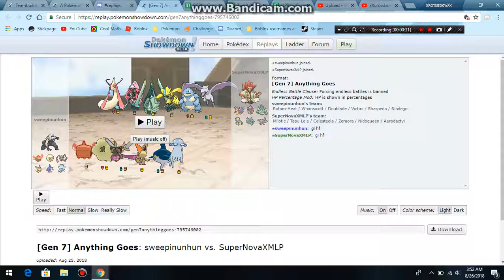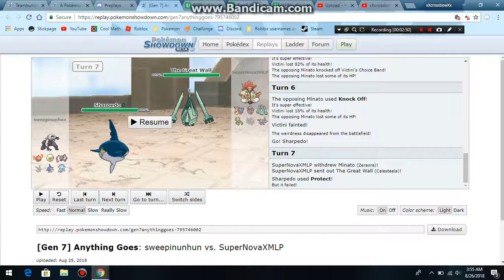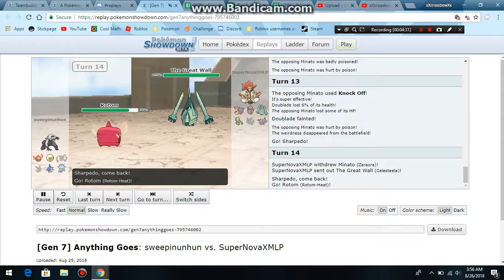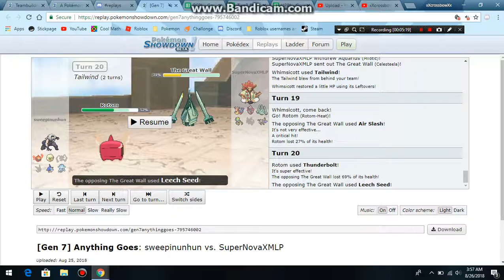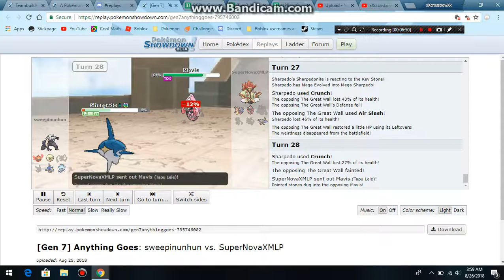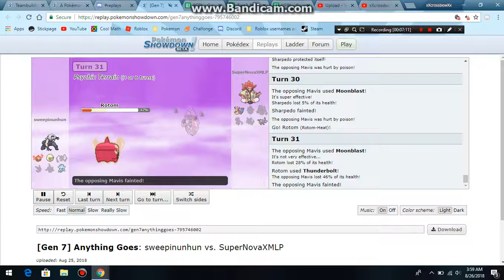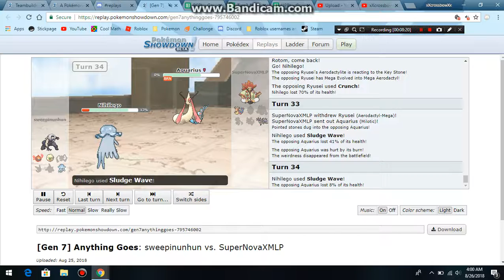Week 5 UPBL Season 1 Battle Tamarac Talonflames (1-3) VS Karachi Jirachi (4-0)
After a tough loss due hax last week, will we be able to bounce back for a playoff run? Let's find out!